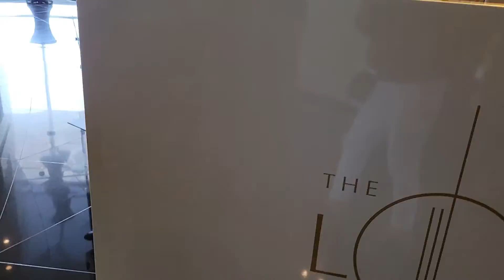THE HIGHEST LOUNGE ~585m/BURJ KHALIFA @suri-melalifestyletoronto